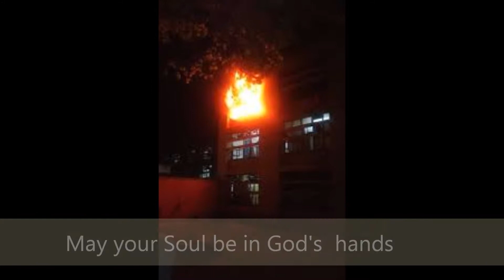In Memory Of Vespers High quality and size